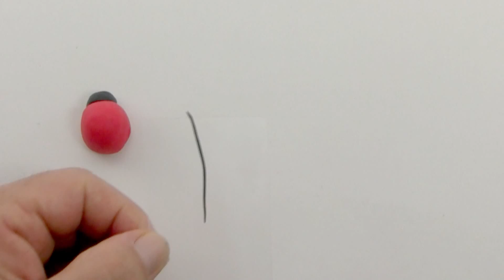معجون اطفال دعسوقة (ام العيد)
سلسة تعليم الاطفال صنع اشياء جميلة من ( معجون الاطفال )
كيف تصنع اشياء جميلة من معجون اللعب للاطفال
علمي طفلك طريقة صنع دعسوقة (ام العيد) جميلة وبطريقة بسيطة وسهلة